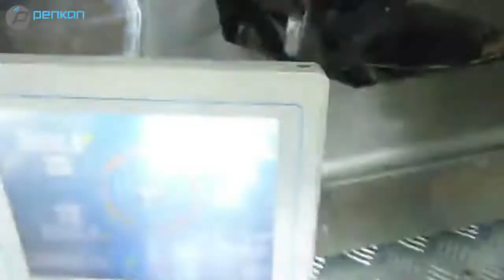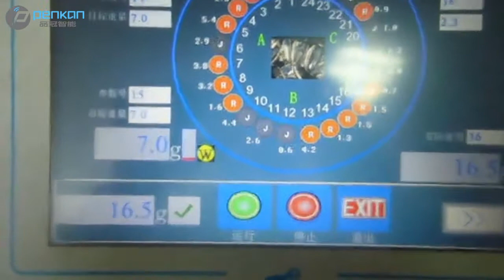24 head weigher for 6 kinds of mixing materials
24 head weigher for 6 kinds of mixing materials.
 has excellent communication skills and positive team spirit.